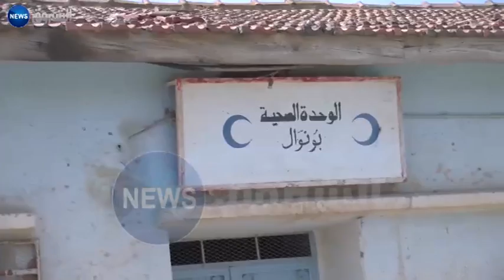تيارت / غياب لمظاهر التنمية بقرية بونوال في بلدية تاخمارت